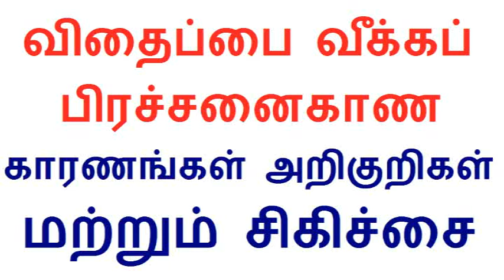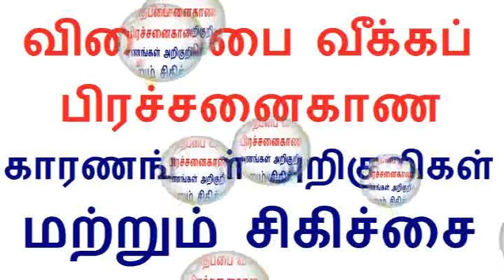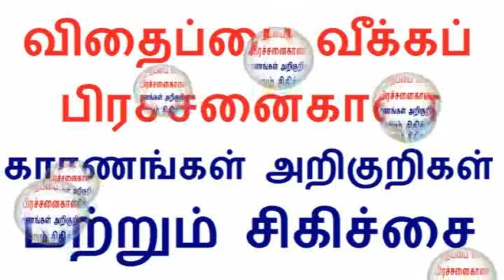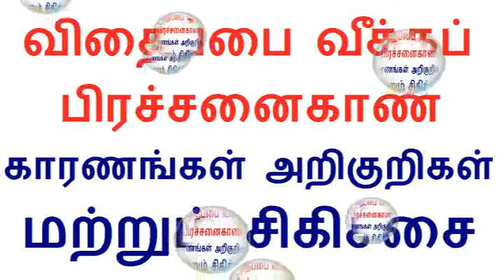விதைப்பை வீக்கப் பிரச்சனைகாண காரணங்கள் அறிகுறிகள் மற்றும் சிகிச்சை | Testicular Lump in Tamil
Tamil Men health tips about Causes,Symptoms,Treatment and Prevention for Scrotal Mass in Tamil or Testicular Lump in Tamil